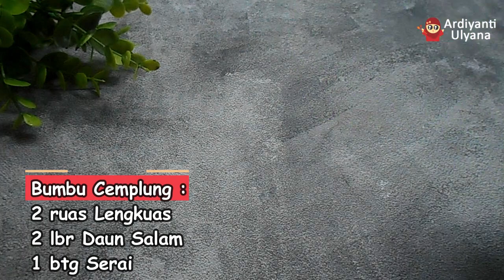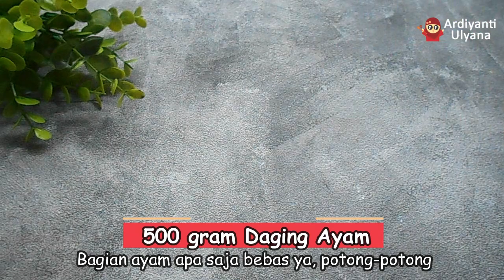RESEP OPOR AYAM SPESIAL LEBARAN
Assalamualaikum Semuanya... di video kali ini aku bikin Menu spesial Lebaran yaitu OPOR AYAM, opor ayam ini cara pembuatannya mudah dan hasilnya enak. Save resepnya ya teman-teman buat lebaran nanti :) *padahal puasa masih dapat 3 hari ini hahahaha

Bahan:
1/2kg Ayam Potong (Ayam kampung lebih enak)
50 ml Minyak Goreng (untuk menumis)
2 ruas Lengkuas, geprek
1 btg Serai, geprek
3 lbr Daun Salam
1 sdt Garam
1 sdt Kaldu Bubuk
1.5 sdt Gula Pasir
60 ml Santan Kara Instan

Bumbu Halus :
6 siung bawang merah
4 siung bawang putih
3 butir Kemiri
2 ruas Kunyit
1sdt Ketumbar
1/2 sdt Merica/lada
1/2sdt Jinten
100 ml Air (jika di blender)

Cara Pembuatannya simak di video yah :)

Kalau ada kritik dan saran tulis dikomentar aja ya, InsyaAllah aku balesin. Agar Video berikutnya bisa lebih baik dan Channel ini berkembang dan bermanfaat buat kalian semua.

Selamat Mencoba.
Terima Kasih !